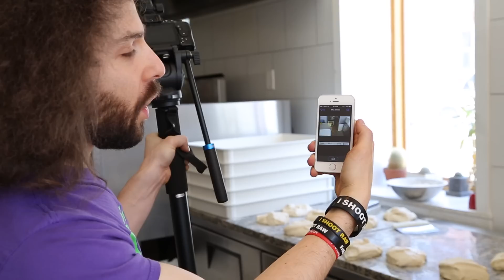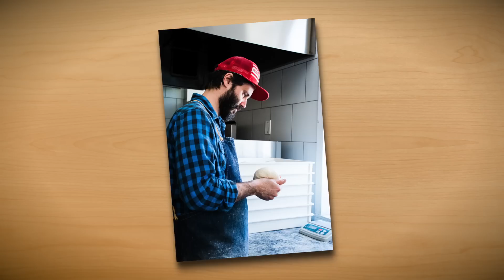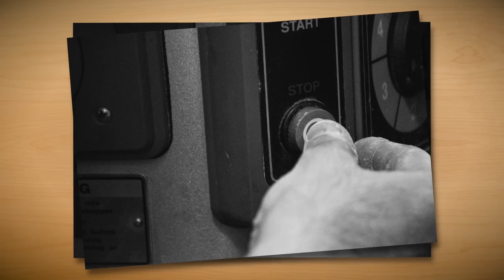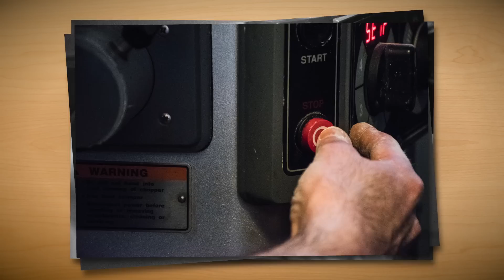How to get Professional Photos with a Kit Lens: "Nikon D5500" 5 Min Portrait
The Challenge - Use the Nikon D5500 and Kit 18-140 lens for a "Real World Review" and "5 Min Portrait". The catch, I have never used this camera or lens before.

Being that I had never used this camera before I had to get in the mindset that I can only use the Nikon D5500 and the 18-140 F3.5 to F5.6 kit lens. There is a misconception that you can only get great results with better glass. There is also a misconception that I can only get good photos with the most expensive gear in the world. I know once you watch this video and see the results that will never be a question or concern again.